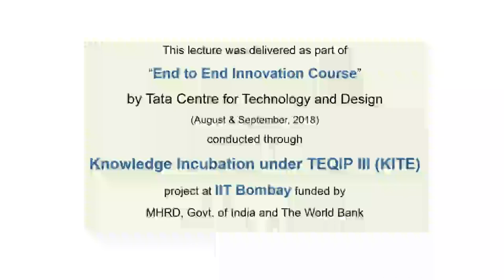Lecture by Prof. Santosh Noronha